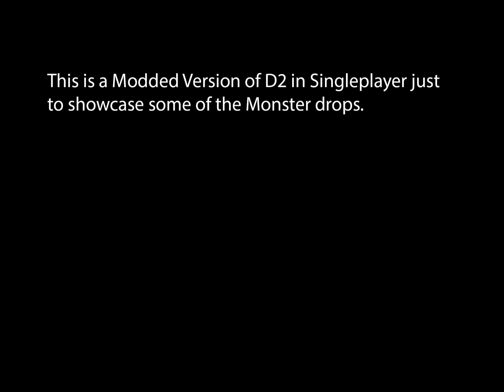Diablo 2 - Annihilus 99 times identified HD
You can request a special Monster drop Video for 100fg

Diablo 2 Dclone event
Diablo 2 unid Anni
Diablo 2 perfect anni drop
Diablo 2 Hammerdin
Diablo 2 remake